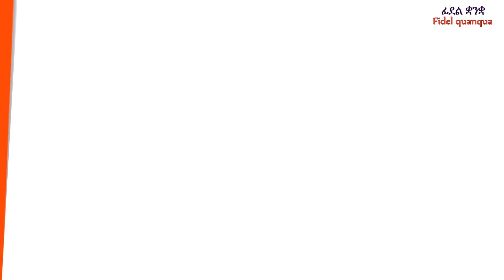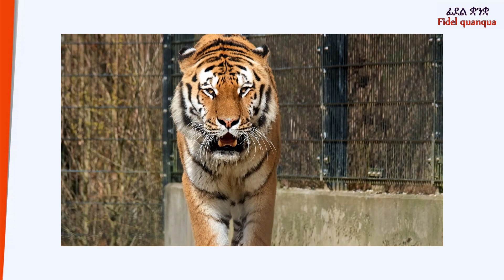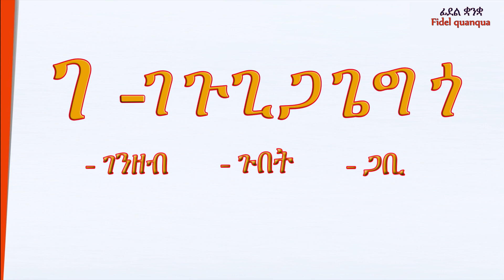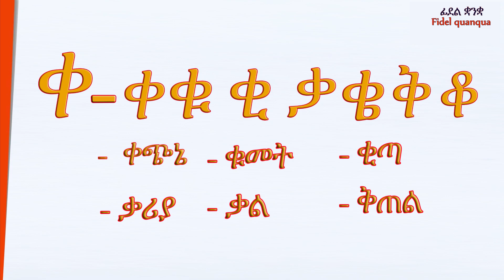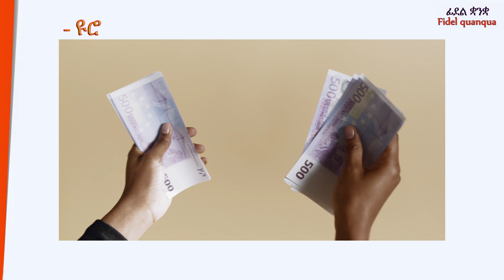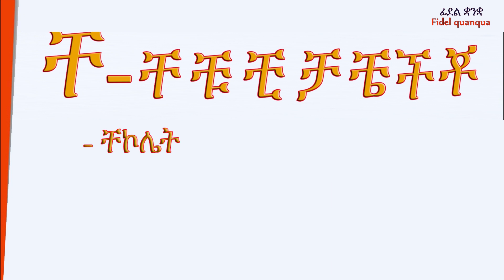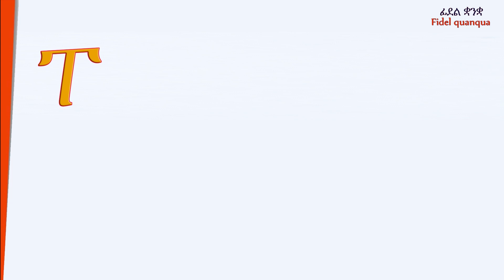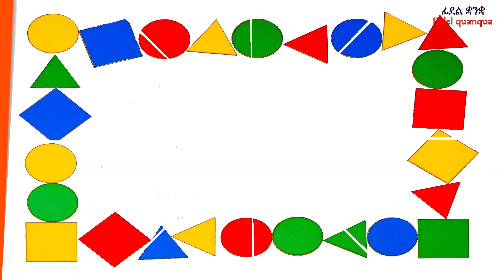Fidel building words part 1